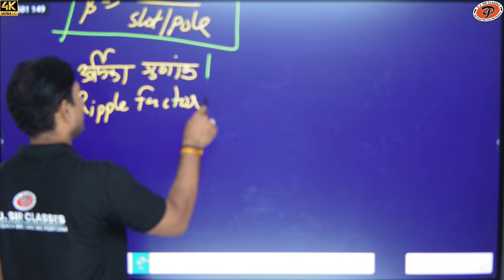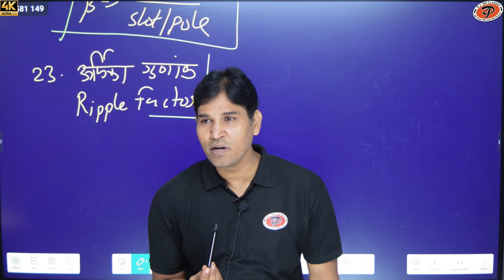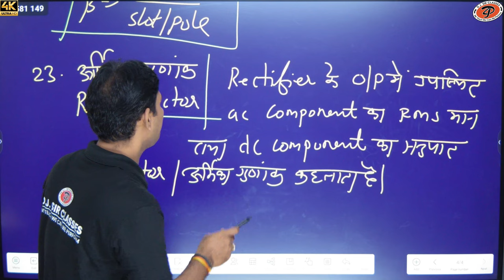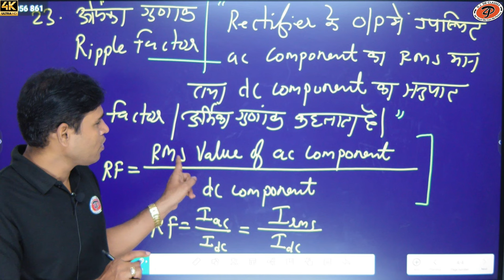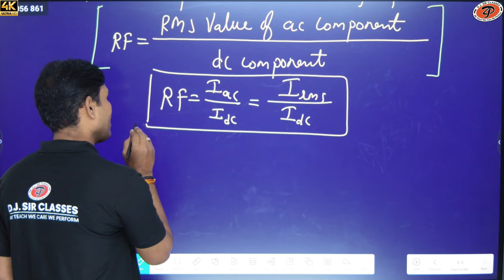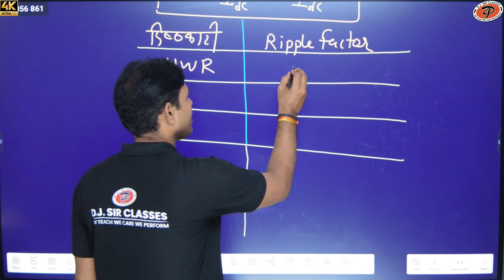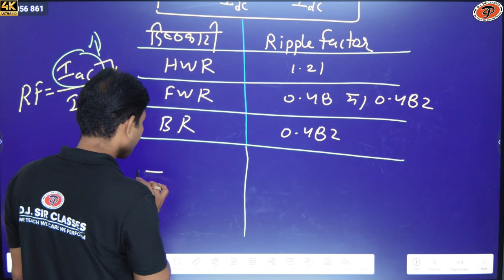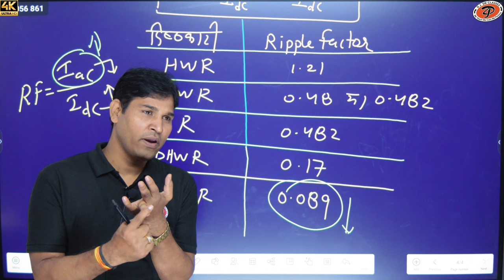ऊर्मिका गुणक (Ripple Factor) क्या होता है | By DJ Sir